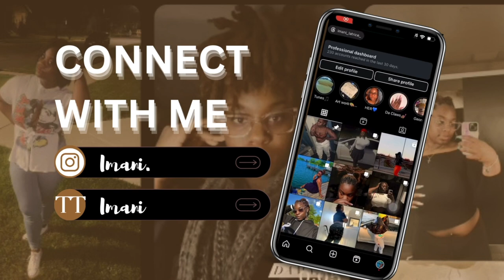NEW YEARS VLOG: First YouTube Video, Money Bouquet, New Tires!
HAPPY NEW YEAR BABES! It's the year of Aquarius and we doing the DAMN THING! EmBARK ;) with me on the journey, EXPLORE, LEARN, AND GROW!